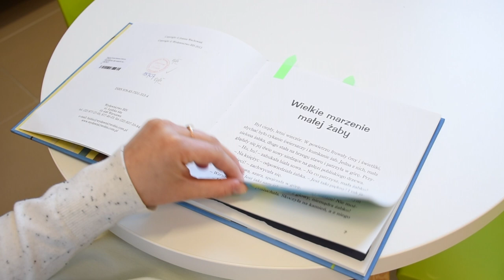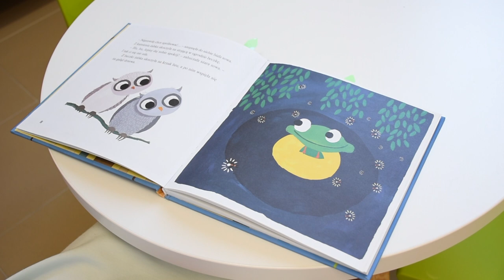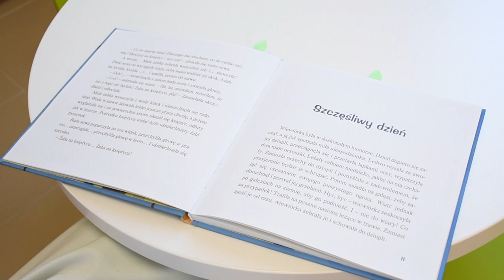XXI Tydzień Czytania Dzieciom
W ramach XXI Tygodnia Czytania Dzieciom Biblioteka Polany Kultury zaprasza na opowiadanie pt. "Wielkie marzenie małej żaby" z książki "Opowiastki dla małych uszu" Joanny Wachowiak. Czyta Sandra Dąbkowska.